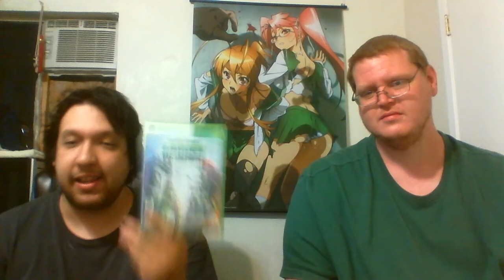Plants Vs Zombies Garden Warfare Unboxing